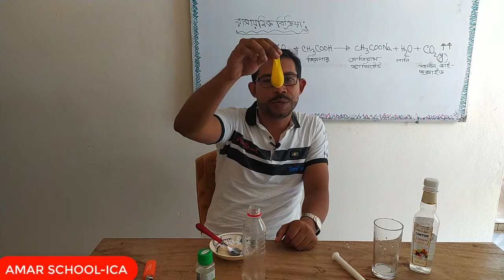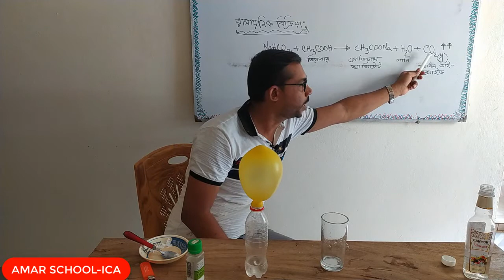SSC 2021 রসায়ন ৫ম সপ্তাহের এসাইনমেন্ট | SSC 2021 Chemistry 5th week assignment answer | ASHRAF SIR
আসসালামু আলাইকুম।
আমার লক্ষ্যই হচ্ছে ভালো মানের শিক্ষা পাঠদান সবার মাঝে ছড়িয়ে দেওয়া। জানিনা কতটুকু আপনাদের শিখাতে পারছি। তবে আমি আমার সর্বোচ্চ দিয়ে চেস্টা করে যাচ্ছি। আমি মূলত SSC & HSC এর জন্য পদার্থ, রসায়ন, গণিত এবং জীববিজ্ঞান নিয়ে কাজ করছি। আর (পঞ্চম – দ্বাদশ) শ্রেণীর জন্য শুধুমাত্র গণিত নিয়ে কাজ করছি AMAR SCHOOL-ICA এই চ্যানেলে। আল্লাহ  আমার  সহায় হউক ।